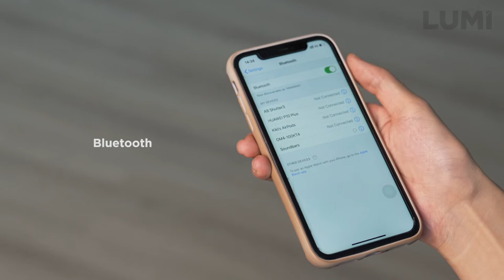Scandinavian Easel Studio TV Floor Stand-FS29-46F-03[LUMI]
The FS29-46F-03 Scandinavian Easel Studio TV Floor Stand breaks the boring rule of traditional TV stands by transforming the mundane into a multi-function product. The integrated premium Soundbar is located in the listening “sweet spot” below the TV, providing the ultimate viewing and audio experience for Movies, TV Shows, Gaming and more! The four-legged structure provides stability and safety in any living or open area. The cable management system maintains a clean and organized look. Quality construction and packaged well for easy shipping and reduced storage fees.
Located in the port city of Ningbo, China, LUMI has quickly grown to be China’s #1 exporter of A/V Mounting Solution products. This growth has come by offering innovative, quality products that are competitively priced to offer the customer a recognizable superior value. LUMI provides every customer with exceptional, world-class tech support and customer service.